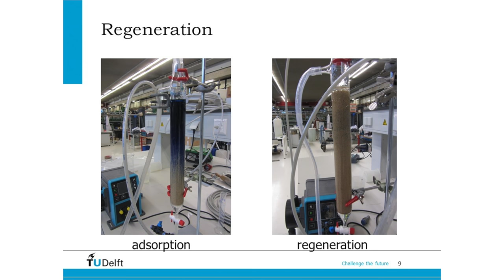180119 CEC-partnership | project - AdOx